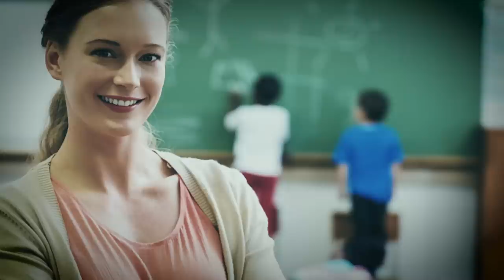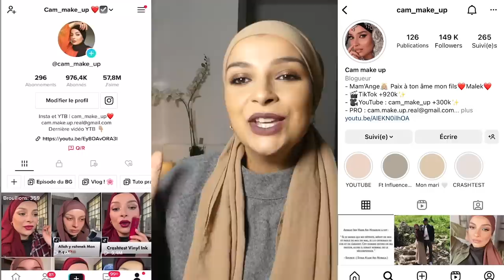« Ma fille a vu l’esprit d’Abraham Lincoln »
-Je filme avec un LUMIX FZ 300
-Je monte mes vidéos avec le logiciel Filmora 9 (je vous déconseille, ça bug trop !)

Monteur vidéo : Mathieu @mathieuking_
J'espère que cette vidéo t'as plu,
Lâche ton plus beau like si c'est le cas !
Je t'embrasse,
Cam ♡